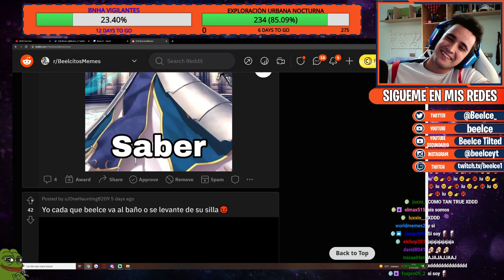Cada vez que Beelce se levanta de su silla